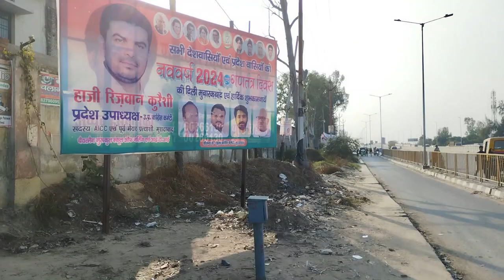MBBS India! TMU Moradabad! UP second best MBBS College! Very good in all parameters!See full campus!